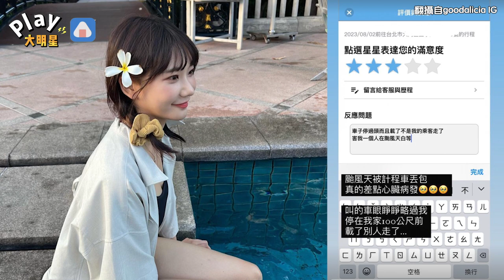颱風天叫車竟然遭到丟包！ 「載別人後開走」愛莉莎莎衰喊：差點心臟病發